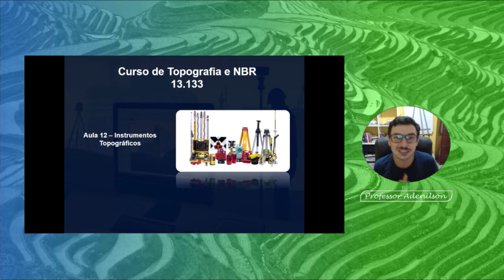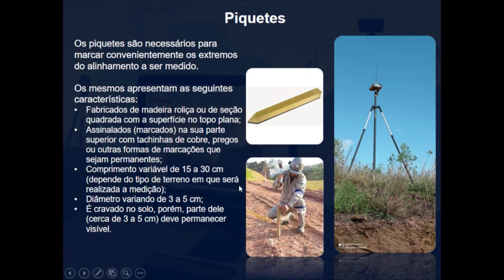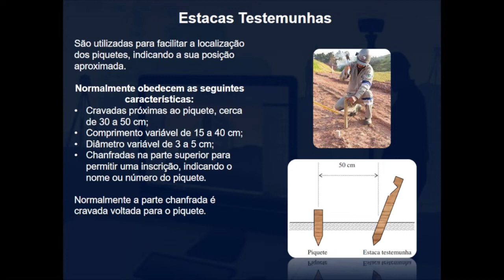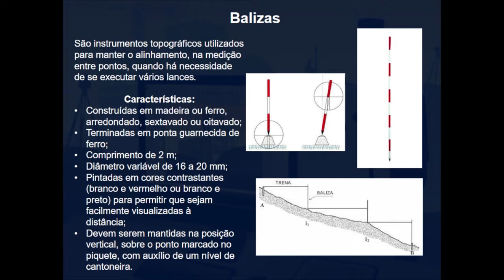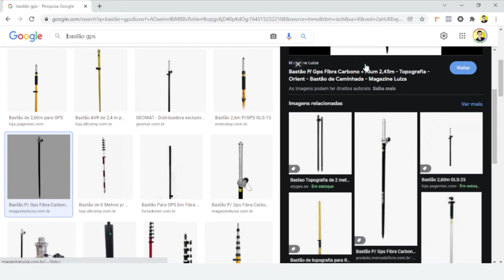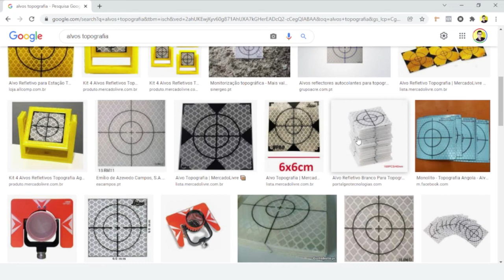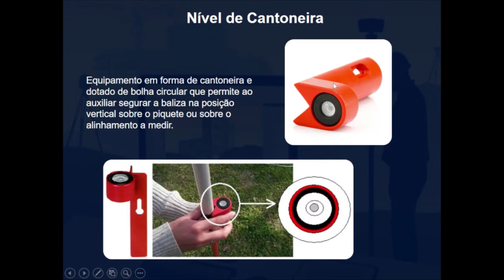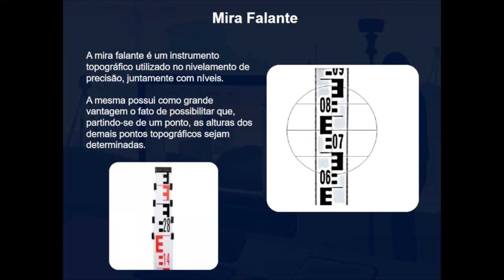Aula12 - Instrumentos Topográficos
Acesse meu blog e leia mais de 900 artigos sobre Topografia, Drones, Georreferenciamento e Geotecnologias. Link:

Instrumentos topográficos - trena de Fibra de Vidro
A trena de fibra de vidro é um instrumento topográfico feito de material resistente (produto inorgânico obtido do próprio vidro por processos especiais). Estes equipamentos podem ser encontrados com ou sem invólucro, os quais podem ter o formato de uma cruzeta, ou forma circular e sempre apresentam distensores (manoplas) nas suas extremidades.
Seu comprimento varia de 20 a 50 m (com invólucro) e de 20 a 100 m (sem invólucro). Comparada à trena de lona, a trena de vidro:
Deforma menos com a temperatura e a tensão;
Não se deteriora facilmente;
É resistente à umidade e a produtos químicos.
A mesma também é bastante prática e segura.

Instrumentos topográficos - piquetes
Os piquetes são necessários para marcar convenientemente os extremos do alinhamento a ser medido. Os mesmos apresentam as seguintes características:
Fabricados de madeira roliça ou de seção quadrada com a superfície no topo plana;
Assinalados (marcados) na sua parte superior com tachinhas de cobre, pregos ou outras formas de marcações que sejam permanentes;
Comprimento variável de 15 a 30 cm (depende do tipo de terreno em que será realizada a medição);
Diâmetro variando de 3 a 5 cm;
É cravado no solo, porém, parte dele (cerca de 3 a 5 cm) deve permanecer visível.
A principal função de um piquete é a materialização de um ponto topográfico no terreno.

Estacas Testemunhas
São utilizadas para facilitar a localização dos piquetes, indicando a sua posição aproximada. Estas normalmente obedecem as seguintes características:
Cravadas próximas ao piquete, cerca de 30 a 50 cm;
Comprimento variável de 15 a 40 cm;
Diâmetro variável de 3 a 5 cm;
Chanfradas na parte superior para permitir uma inscrição, indicando o nome ou número do piquete.
Normalmente a parte chanfrada é cravada voltada para o piquete.

Instrumentos topográficos – Balizas
São instrumentos topográficos utilizados para manter o alinhamento, na medição entre pontos, quando há necessidade de se executar vários lances.
Características das balizas:
Construídas em madeira ou ferro, arredondado, sextavado ou oitavado;
Terminadas em ponta guarnecida de ferro;
Comprimento de 2 m;
Diâmetro variável de 16 a 20 mm;
Pintadas em cores contrastantes (branco e vermelho ou branco e preto) para permitir que sejam facilmente visualizadas à
distância;
Devem serem mantidas na posição vertical, sobre o ponto marcado no piquete, com auxílio de um nível de cantoneira.

Nível de Cantoneira
Equipamento em forma de cantoneira e dotado de bolha circular que permite ao auxiliar segurar a baliza na posição vertical sobre o piquete ou sobre o alinhamento a medir.

Instrumentos topográficos - mira falante
A mira falante é um instrumento topográfico utilizado no nivelamento de precisão, juntamente com níveis.
A mesma possui como grande vantagem o fato de possibilitar que, partindo-se de um ponto, as alturas dos demais pontos topográficos sejam determinadas.
Este processo é feito com auxílio dos fios estadimétricos do retículo da luneta.
As miras falantes antigamente eram construídas exclusivamente de madeira, porém, haja vista o peso com que ficavam, que tornava trabalhar com as mesmas extremamente cansativo, atualmente são construídas quase que exclusivamente em alumínio.
As mesmas são construídas em peças retangulares devidamente graduadas, divididas em uma série de seções.
Apresentam, geralmente, o comprimento de quatro ou cinco metros e são divididas em uma série de seções, o que facilita o transporte e trabalho com as mesmas.
Também são reforçadas em suas extremidades superior e inferior, sendo que as miras de madeira costumavam serem reforçadas com guarnições metálicas.
No caso das miras de alumínio, as mesmas são reforçadas com peças formadas por um plástico especial super resistente.